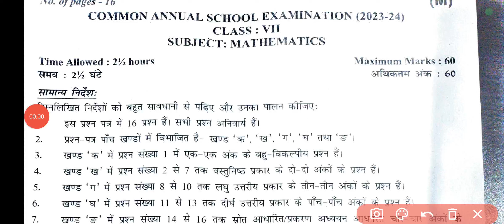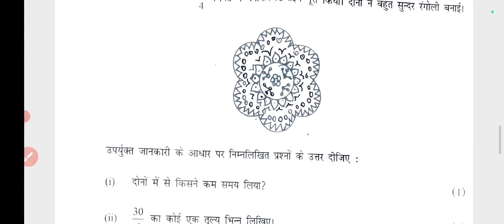class 7 (15/3/24) maths annual paper answer key/ गणित official answer key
class  7   final term  Maths answer key
  Maths answer key    class  7 answer  all subject updated morning shift
 official Maths answer key     term 2 Maths answer key
 class7  question paper Maths answer key
 evening shift  Maths  question paper classMaths answer key     class  7
 final term   Exam   Maths answer key     class7
 Maths answer key     all subject updated morning shift Maths answer key
   Maths answer key     question paper
class  7    final term   Exam Maths answer key
 class  7     Maths answer key
 class  7 Maths answer key     final term Maths answer key
 official Maths answer key     term 2 Maths answer key     class  7 day question paper Maths answer key     evening shift evening shift  question paper class  7
Maths answer key     class  7    final term   Exam Il
    Maths answer key     class  7    Maths answer key
All subject updated morning shift Maths answer key         Maths answer key
question paper class  7    Maths answer key
class  7   Maths  Maths answer key     2023-24
class  7 class  7 Maths answer key   2023-24
 official Maths  Maths answer key    2023-24
question paper Maths answer key     evening shift evening shift
 Social   Maths answer key     class  7
Maths  Maths answer key
question paper class  7   Maths final term  Exam Maths answer key
class  7    Maths final term Maths answer key   2023-24

 class  7 day question paper Maths answer key     evening shift evening shift   Social  question paper class  7
Maths answer key     class  7   Social  final term  Exam
Il   Social   Maths answer key     class  7
Class  7 Social   Maths answer key    2023 with solution/

  अंग्रजी very important questionsSocial
Class  7 Maths Final term Maths answer key    2023 with solution/
 अंग्रजी very important questions
smartstudyMathssample paper
कक्षा 7 वार्षिक अंग्रजी सेम्पल पेपर
    अंग्रजी सेम्पल पेपर कक्षा 7 सभी विषयों के उत्तर सुबह की पाली में अद्यतन
 अंग्रजीअंग्रजीसैंपल पेपर कक्षा 7
 प्रश्न पत्र कक्षा 7
 वार्षिक परीक्षा अंग्रजीसेम्पल पेपर कक्षा 7
    अंग्रजीसेम्पल पेपर कक्षा 7
 कक्षा 7 अंग्रजीसेम्पल पेपर मध्य सत्र
 कक्षा 7 कक्षा 7 अंग्रजीसेम्पल पेपर
  आधिकारिक अंग्रजीसेम्पल पेपर टर्म 2 अंग्रजीसेम्पल पेपर
  कक्षा 7 प्रश्न पत्र अंग्रजीसेम्पल पेपर
  शाम की पाली अंग्रजीप्रश्न पत्र कक्षा अंग्रजीसेम्पल पेपर कक्षा 7
  अंग्रजीसेम्पल पेपर सभी विषय अद्यतन सुबह की पाली अंग्रजीसेम्पल पेपर
    अंग्रजीसेम्पल पेपर प्रश्न पत्र
 कक्षा 7 वार्षिक परीक्षा अंग्रजीसेम्पल पेपर
  कक्षा 7 अंग्रजीसेम्पल पेपर